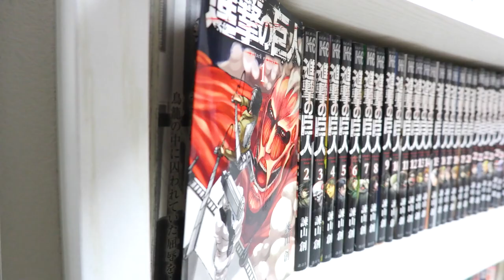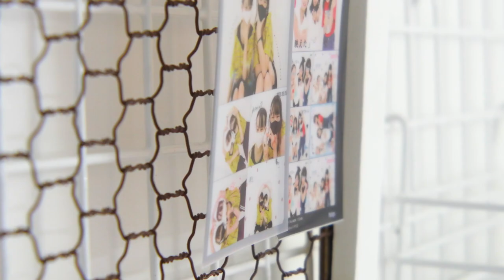2週間の夏休み最後の日～全部見せます14日間の思い出～【しほりみチャンネル】